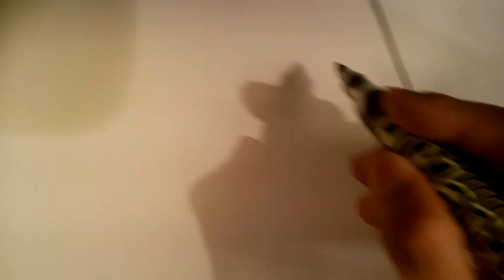30 Owl Drawings in 30 Days - Day 1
30 Owl Drawings in 30 Days - Day 1